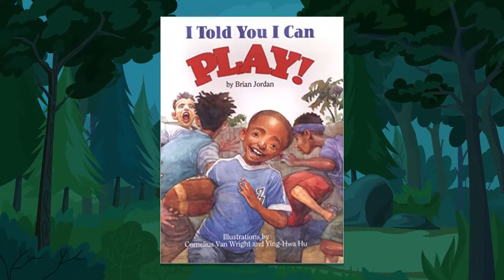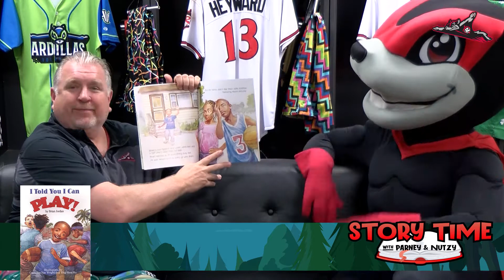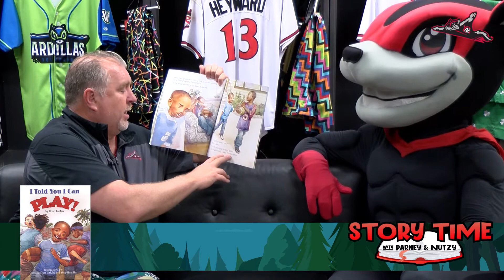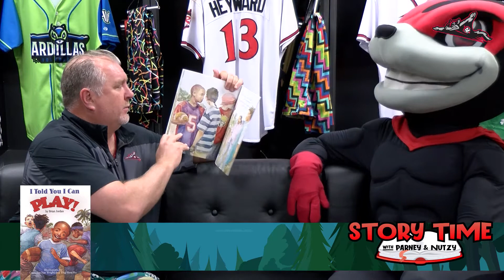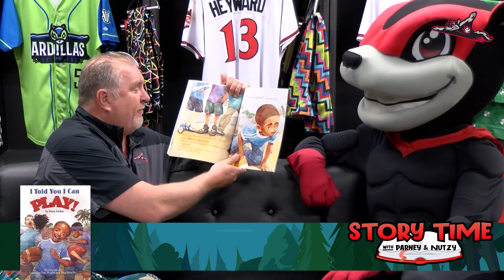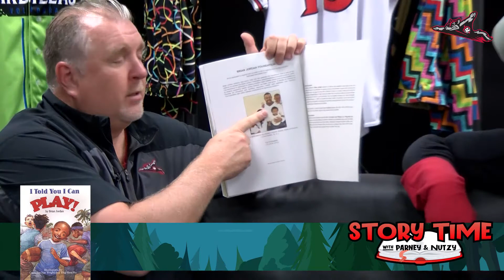Story Time with Parney & Nutzy - Ep. 1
Parney and Nutzy sit down to read, "I told you I can Play!" by Brian Jordan